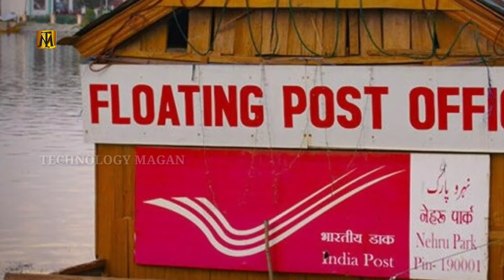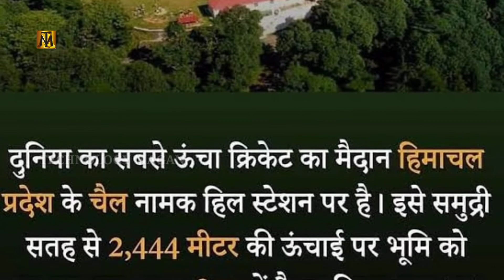ये आविष्कार और खोज देखकर भारतीय होने पर गर्व होगा | Indian inventions That Will Blow Your Mind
ये आविष्कार और खोज देखकर भारतीय होने पर गर्व होगा | Indian inventions and discoveries That Will Blow Your Mind